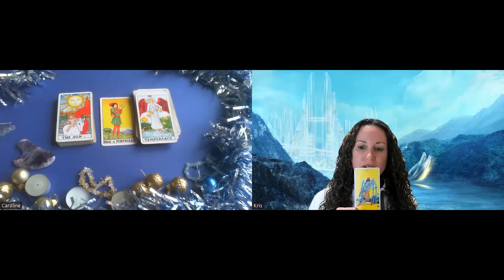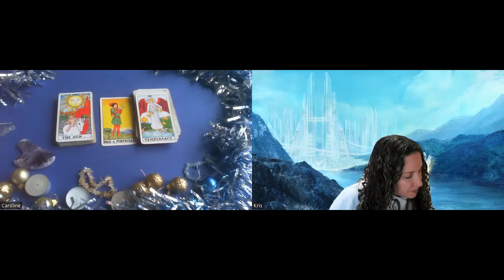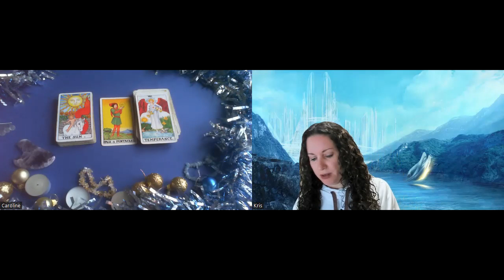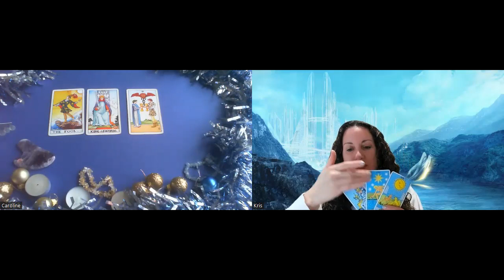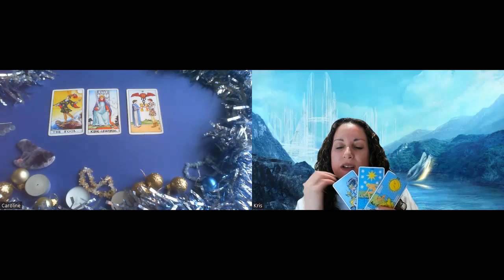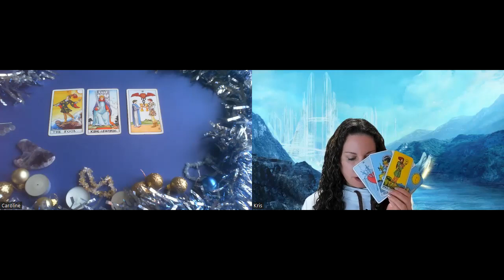Part 2 2024 Predictions The End is Near!!!!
Part 2 of 2024 video sound cut out